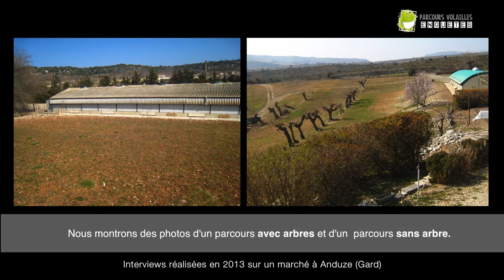quenpensentils ? parcours volailles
réalisation : Nicolas Girardin
Production : Agroof SCOP